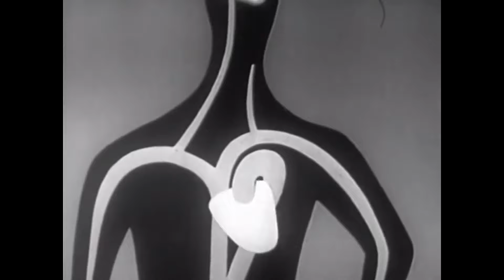Empathy - Ecstasy Dreams, Pt. 1 (Audio)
"Ecstasy Dreams Pt. 1" Official Audio written and recorded by Empathy

Summer 2019 full album out now!!

Follow Empathy on socials to stay updated on latest releases!!